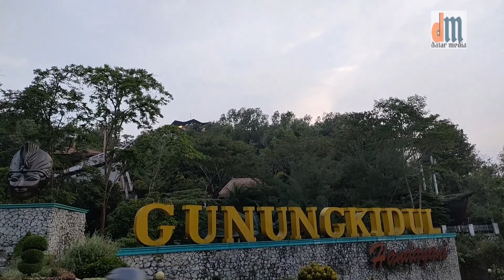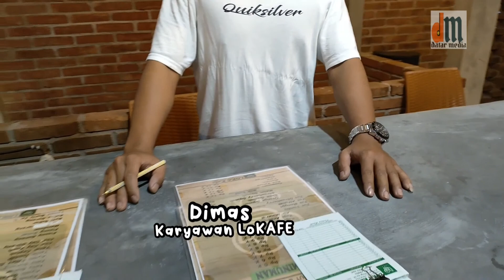SUASANA SORE DI TINGGIAN PATHUK || Di Sekitar Jogja Eps.75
Tinggian Pathuk yang terletak di daerah Pathuk, Kabupaten Gunungkidul adalah salah satu bagian dari jalur sub zona Pegunungan Baturagung yang membentang dari Wonogiri-Prambanan hingga Parangtritis.
Tinggian Pathuk ini berbatasan dengan dataran Yogyakarta sehingga menjadi lokasi yang strategis untuk menikmati pemandangan dari ketinggian di sore hari.
Tinggian Pathuk yang di dominasi oleh satuan batuan endapan gunungapi purba Formasi Nglanggeran terdiri dari batuan breksi maupun aglomerate yang beralaskan satuan batuan piroklastik Formasi Semilir yang berupa perselingan batuan breksi pumice tuf-batupasir tuf dan tuf.Tinggian Pathuk pada bibir bagian barat ini menyuguhkan pemandangan alam berupa deretan perbukitan dan dataran Yogyakarta sehingga sangat indah pada sore hari saat matahari tenggelam dan malam hari.
Banyak lokasi menjadi tempat nongkrong untuk menikmati hangatnya kopi dan minuman lain serta makanan yang terdiri dari kafe, restoran maupun trotoar tepian jalan.
Kelap-kelip lampu dibawahnya menjadi pelengkap syahdunya wisata ketinggian yang ada di Yogyakarta bagian timur ini.